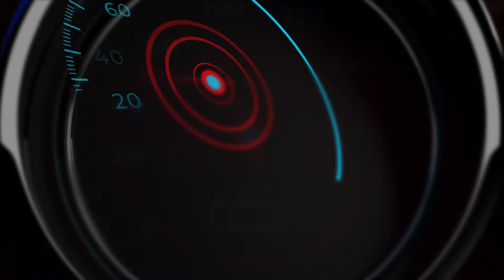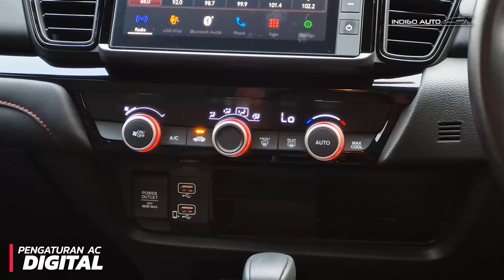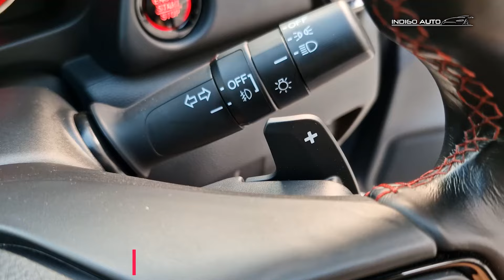Pilih City Hatchback atau Jazz GK 5 ? - CITY HATCHBACK RS | Review | Indigo Auto Official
Hallo Semua!
Alamat Indigo : BEZ Auto Center Paramount Building A No 50-51 Boulevard Gading Raya, Curug Sangereng, Kec. Klp. Dua, Kabupaten Tangerang, Banten 15810
Selamat menyaksikan

Kimaya by tubebackr